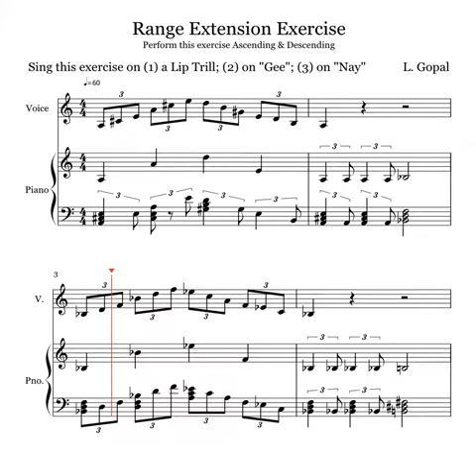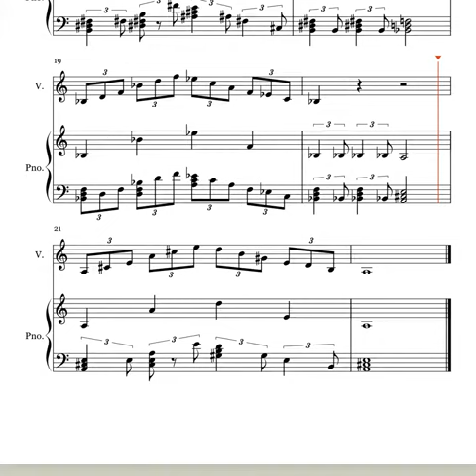Range Extension Exercise